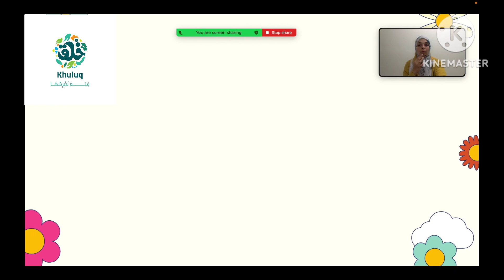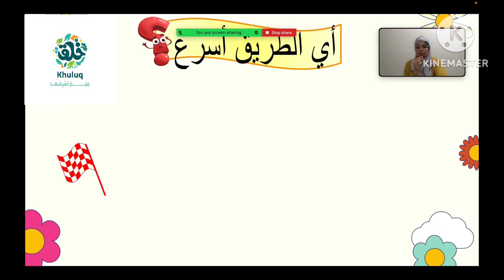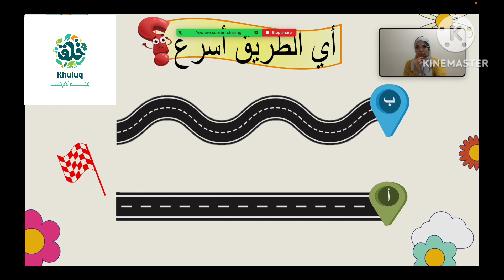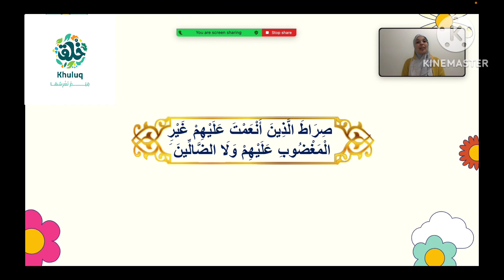✨سلسلة تدبر القرآن للأطفال 📍تفسير سورة الفاتحة " الجزء الثاني"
🌿نسعد كثيراً بدعمكم وتشجيعكم لنا .شاركونا فى رحلتنا لغرس القيم والأخلاق الإسلامية بإبداع فى نفوس الأطفال👇

✨الورش إعداد/ اسماء صديق
وتقديم المعلمة المبدعة / مريم هانى

🌺وسائل التواصل الخاصة بنا:
١- صفحتنا على الفيس بوك:

٥- لدينا موقع قيد الإنشاء باذن الله يكون جاهز للأنطلاق خلال أشهر قريبة .